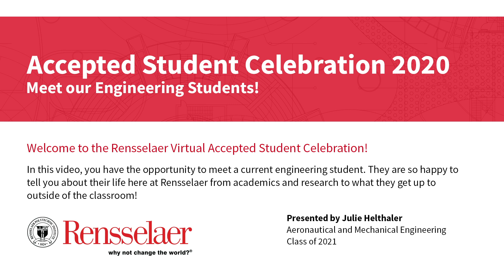Julie, an AERO+MECL, talks about life at Rensselaer